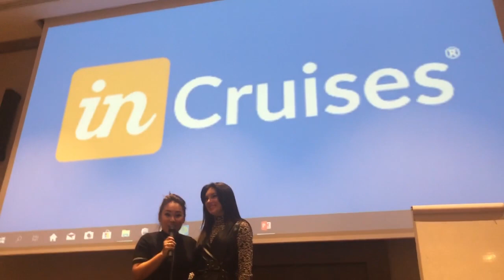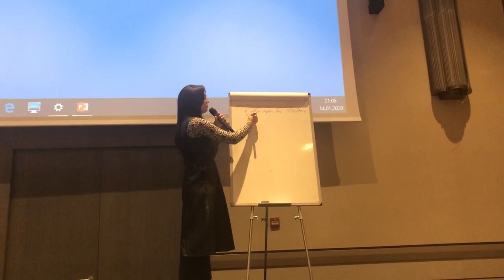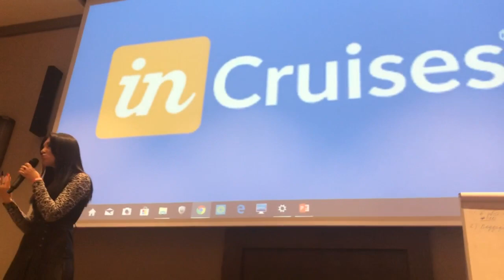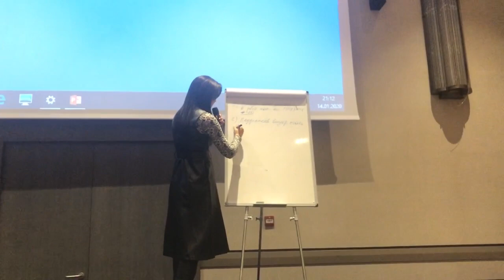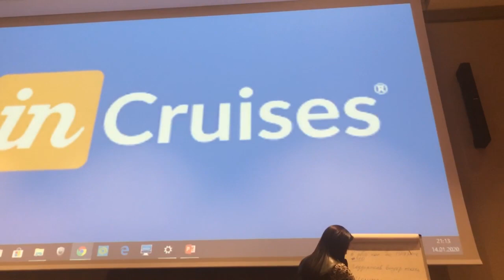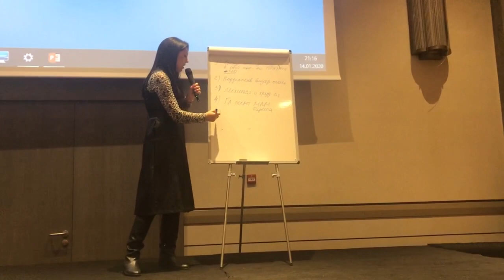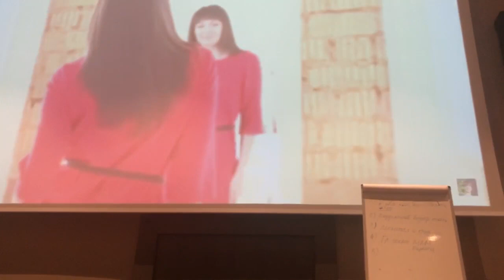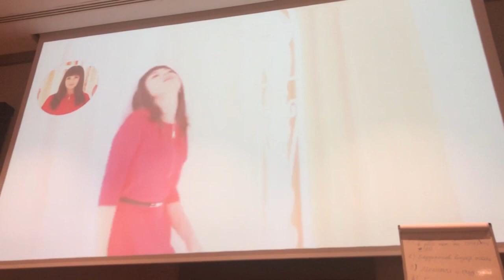"InCruises" "5 навыков, которые привели к успеху в бизнесе". Юлия Чистова. Член Совета Директоров.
На Саммите "InCruises" в Анталии, в рамках обучения партнеров компании, Юлия Чистова - Board of Director компании  поделилась ценными знаниями с партнерами InCruises, какие 5 навыков привели к успеху в бизнесе.
Подробнее как создать крупный, международный бизнес и отдыхать на круизных лайнерах
А также в личной беседе:
Skype -natashak742.